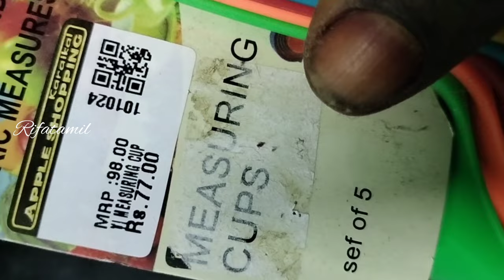25நோன்பு என்ன ஆச்சு தெரியுமா ||ramadan||recipes||cooking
24🏮25🏮26🏮Ramadan specal

my cannel
𝓽𝓪𝓷𝓴𝔂𝓸𝓾